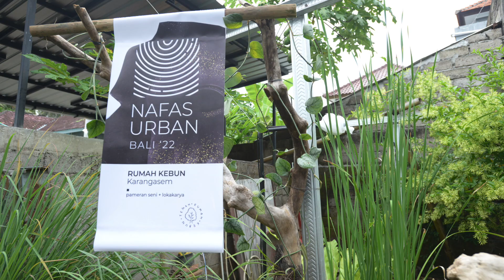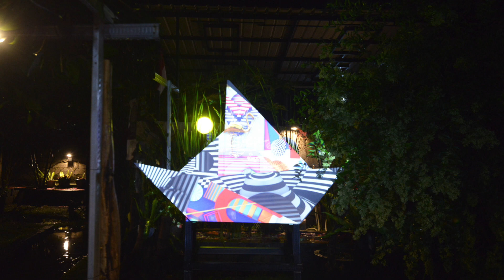Mira El Amir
Short documentary/interview about Mira El Amir and her art